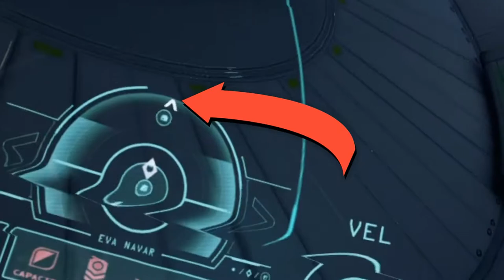Sandra Bullock's Not Happy | ADR1FT | CWC